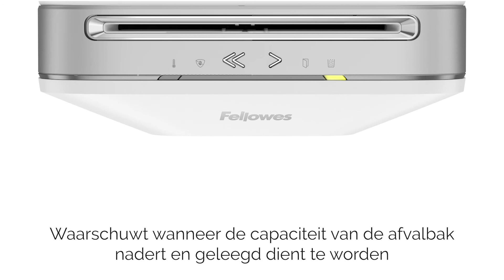Powershred® LX201 Micro-Cut Papiervernietiger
De nieuwe generatie papierversnipperaars bieden een ongeëvenaarde productiviteit en 100% Jam Proof prestaties
Intellibar™ responsieve technologie geeft real-time feedback voor maximale prestaties - en voorkomt storingen door aan te geven wanneer de capaciteit van de opvangbak en aantal vel nadert, of wanneer de maximale looptijd bijna is bereikt
Safesense® Technologie biedt meer gemoedsrust in thuisomgevingen en de slaapstand schakelt de machine automatisch uit na een periode van inactiviteit
Micro-cut versnippert elk A4 vel in meer dan 2000 snippers (2x12mm P-5)
Vernietigt tot 12 vel en heeft een 22 liter uitneembare opvangbak
Vernietigt enkele honderden vellen in de looptijd van 10 minuten